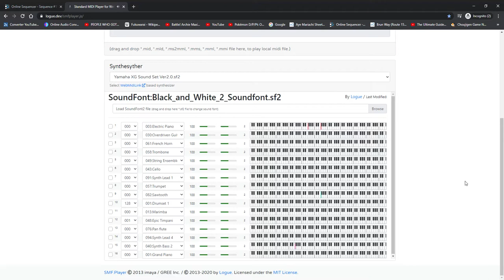Battle! Sinnoh Trainer Battle Theme (Pokémon B2W2 Soundfont Remix)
B2W2 soundfonts are always hitting everywhere. This is the Sinnoh Trainer Battle theme remixed with B2W2 soundfonts. It just sounds so amazing that I think it deserves another remix/remaster.
Edit: I would like to credit to Some Body for this music sheet.